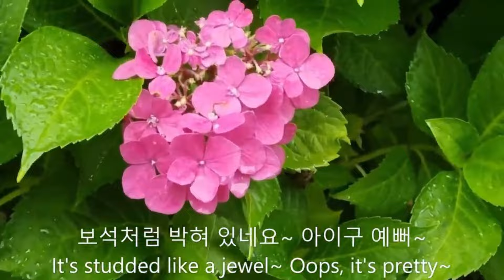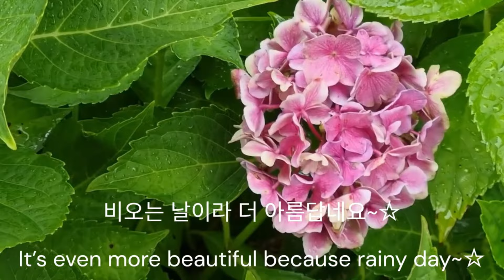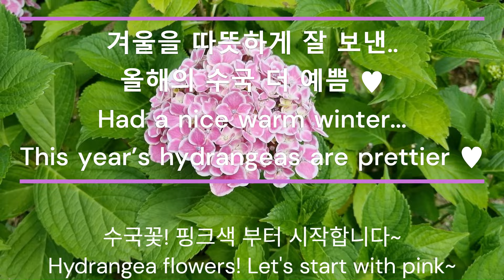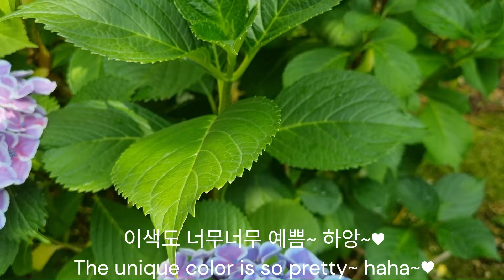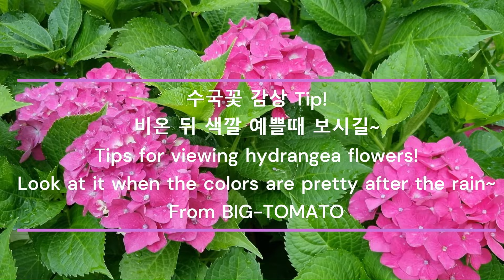작년 수국과 올해 수국 비교_ 겨울을 잘 이겨낸 수국이 더 예쁨! Comparison of last year's hydrangeas and this year's hydrangeas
꽁꽁 묶여서 겨울을 이겨내고...
한 여름에 이렇게 예쁜꽃을 피워주는 수국
겨울을 잘 이겨내야 아름다운 꽃을 피우는 군요! ㅎㅎ
Tied up tightly to survive the winter...
Hydrangeas that bloom such pretty flowers in midsummer
You have to survive the winter well to bloom beautiful flowers! lol